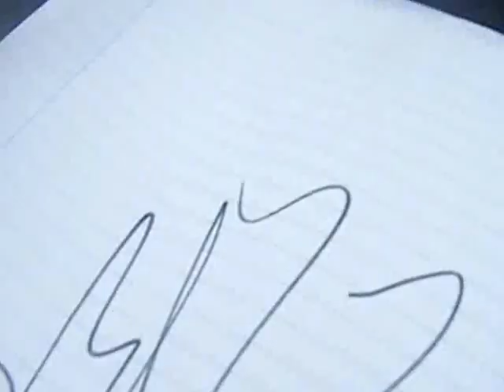Me Meeting Tim Burton at Dark Shadows Premier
Me meeting the AMAZING Tim Burton. He is the biggest inspiration to me and he is such a humble and amazing guy! He is a true artistic Genius!